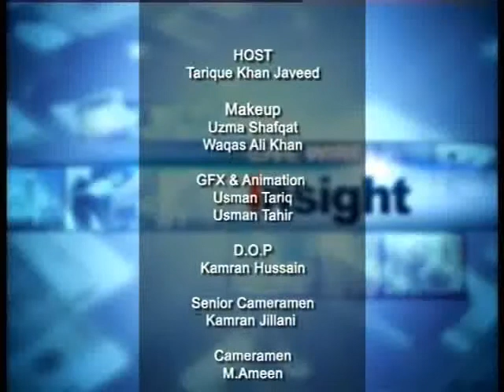BREAD INDUSTRY LWI 170511 2